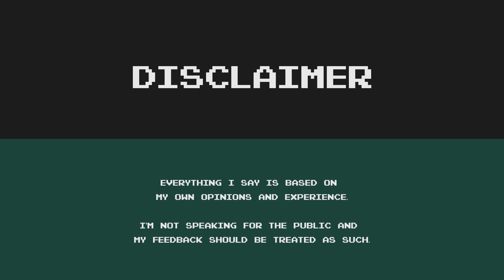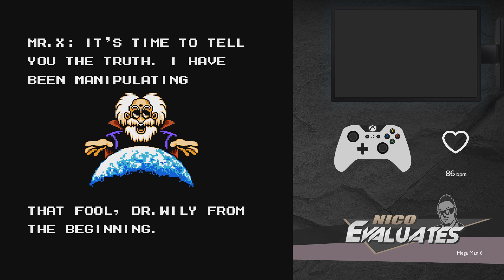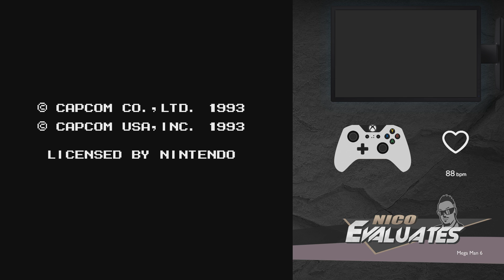Nico Evaluates - Mega Man 6 (Episode 1, JUMP MECHANICS..)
With over 25 years of experience on Mega Man games, 7 years of doing the 'Buster Only No Miss' Challenge and countless Snupster Races, as well as being a QA Tester for Mega Man Unlimited, I'm here to tell my honest opinion on different Mega Man games.